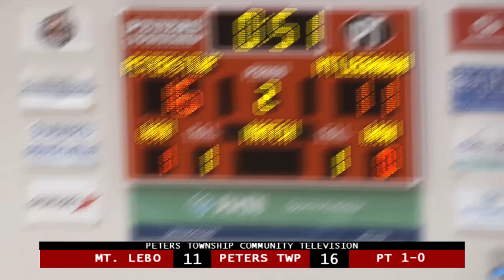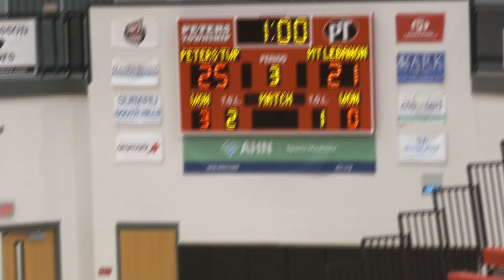Peters Township High School Boys Volleyball vs. Mt. Lebanon - April 19, 2023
Peters Township High School Boys Volleyball vs. Mt. Lebanon recorded on April 19, 2023.